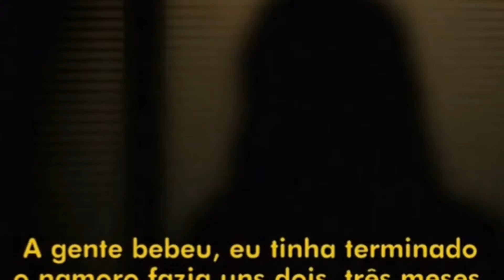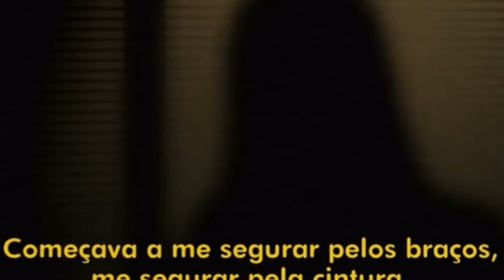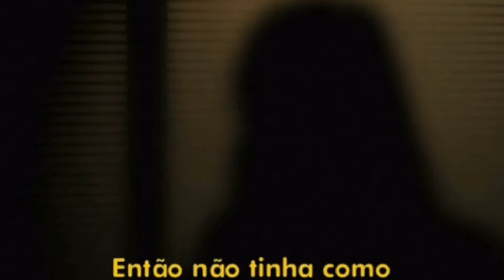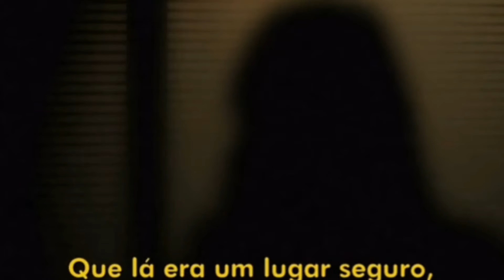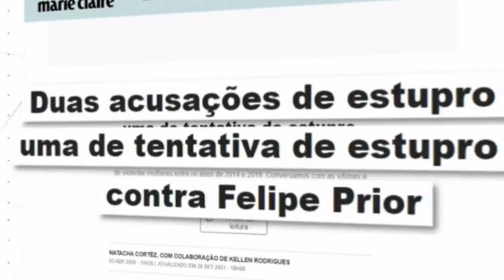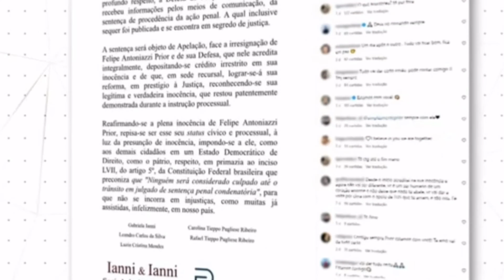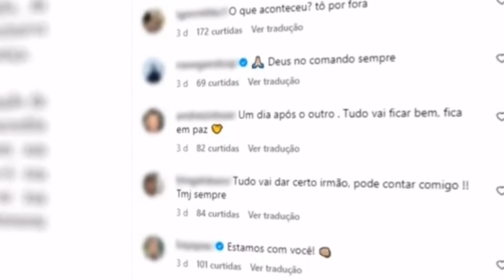CASO FELIPE PRIOR NO FANTÁSTICO I EX-BBB É CONDENADO A 6 ANOS DE PRISÃO I REPORTAGEM COMPLETA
EXCLUSIVO: Fantástico conversa com a vítima que denunciou o ex-bbb
Felipe Prior, conhecido por sua participação no BBB 20, recentemente foi condenado a seis anos de prisão em regime semiaberto por estupro, em relação a um caso que teria ocorrido em 2014. O processo continua em sigilo e Prior tem permissão para recorrer em liberdade.

A mulher que acusa o ex-BBB de estupro concedeu uma entrevista ao programa Fantástico, da Globo, que foi ao ar no domingo, dia 16. Ela afirmou: "Sempre será uma ferida aberta, infelizmente, ela faz parte da minha história. E o que posso fazer hoje é mostrar ao mundo que nenhuma mulher merece passar por uma situação tão dolorosa."

De acordo com informações fornecidas por uma das advogadas de acusação, Maira Pinheiro, o crime teria ocorrido em agosto de 2014, mas a denúncia só foi feita em 2020, durante a participação de Felipe Prior no Big Brother Brasil. Segundo relatos, Prior teria oferecido uma carona à vítima e, em seguida, teria parado o veículo em uma rua escura, onde teria cometido o estupro.

Segundo o relato, Prior teria aumentado a violência após os pedidos da mulher para que ele parasse. O crime só teria sido interrompido depois que a vítima sofreu uma lesão na região genital. Maira relatou que a mulher que acusa o ex-BBB passou por atendimento hospitalar após o ocorrido, mas desenvolveu crises de pânico ao longo dos anos.

Além desse caso de 2014, Felipe Prior ainda enfrenta mais três processos nos quais mulheres também o acusam de estupro, supostamente cometidos nos anos de 2015, 2016 e 2018.

Em uma declaração enviada ao jornal Estadão, os advogados de defesa informaram que irão recorrer da decisão e afirmaram que o ex-BBB é inocente. O documento diz: "A sentença será objeto de apelação, diante da discordância de Felipe Antoniazzi Prior e de sua defesa, que acredita integralmente em sua inocência, depositando total confiança nela."

Eles reafirmam a inocência de Felipe Antoniazzi Prior, ressaltando que ele mantém a presunção de inocência como todos os cidadãos em um Estado Democrático de Direito, conforme previsto no inciso LVII, do artigo 5º, da Constituição Federal brasileira, que estabelece que "ninguém será considerado culpado até o trânsito em julgado de sentença penal condenatória". Eles enfatizam a importância de evitar injustiças, como tantas que já ocorreram no país.